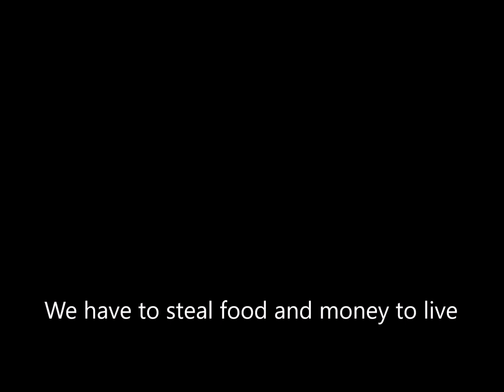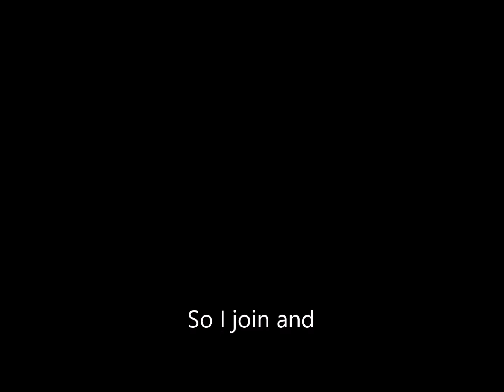Pokemon Academy of Shield Knight second trailer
This is second trailer for the new series. Don't worried I am planning get two to three more videos coming this week. I hope you guys like it and I will see you guys real soon on Celestial Academy